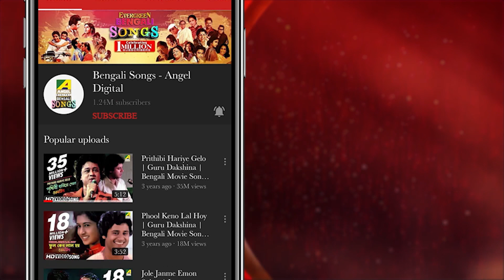𝐑𝐚𝐛𝐢𝐫 𝐒𝐮𝐫𝐛𝐢𝐭𝐚𝐧 | Vol 142 | রবির সুরবিতান | Rabindra Sangeet Audio Jukebox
Listen and enjoy the Best collection of Rabindra sangeet: রবীন্দ্রসঙ্গীত, in the voice of Subhankar Mondal, Utsab Das, Arjun Chakraborty, Sukumar Biswas & Chinmoy Roy Enjoy listening to these songs !!

0:00 ▬ O Keno Churi Kore Chai
3:08 ▬ Jakhon Esechhile Andhokare
8:13 ▬ Adhara Madhuri Dhorechhi
12:18 ▬ Oi Asantaler Matir
17:44 ▬ Mone Ki Dwidha Rekhe

Song: O Keno Churi Kore Chai
Artist: Subhankar Mondal
Writer & Composer: Rabindranath Tagore
Label: Angel Digital

Song: Jakhon Esechhile Andhokare
Artist: Utsab Das
Label: Angel Digital

Song: Adhara Madhuri Dhorechhi
Artist: Arjun Chakraborty
Label: Angel Digital

Song: Oi Asantaler Matir
Artist: Sukumar Biswas
Label: Angel Digital

Song: Mone Ki Dwidha Rekhe
Artist: Chinmoy Roy
Label: Angel Digital